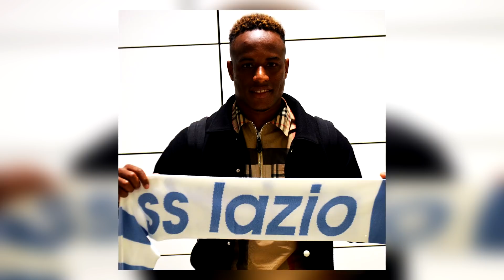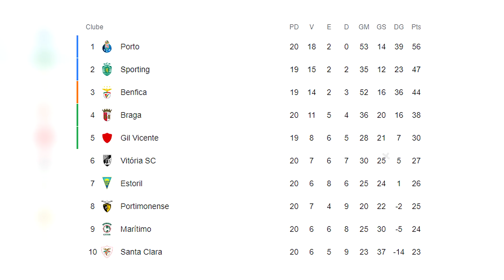O Vasco sabe que - VENCEMOS a Taça da Liga🏆 SÓ DEU Sporting | Contratações de Slimani e Edwards✔️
Pedro😎
LANTERNA VERMELHA🏮
O teu canal informativo sobre a atualidade do futebol português e internacional🗞️